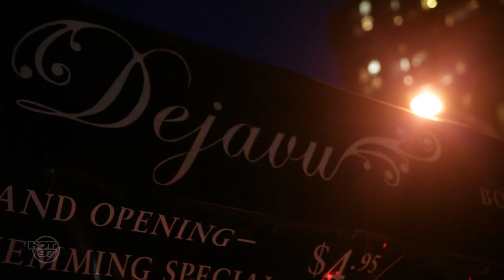Roc Nation President Chaka Pilgrim Talks Hard Work With TT Torrez At GoGetHers Series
Chaka Pilgrim Talks Hard Work, and Loyalty On Gogethers w/ TT Torrez